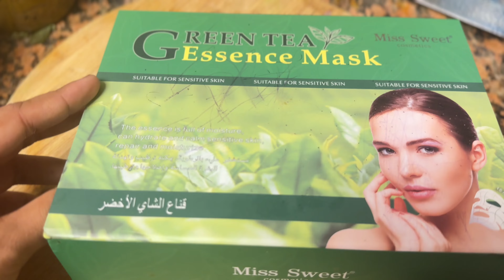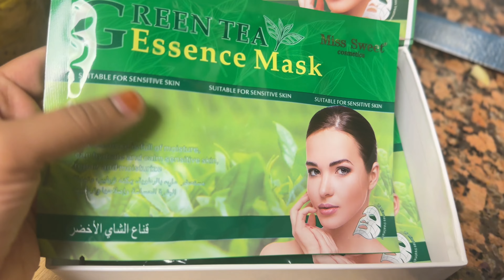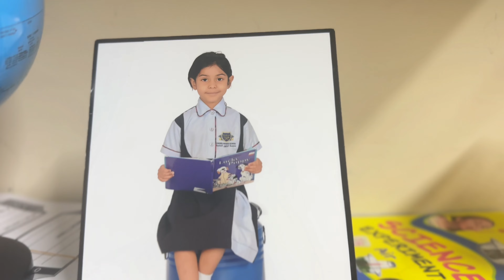കുറെ നാളുകൾക്കു ശേഷം video ❤️💕❤️